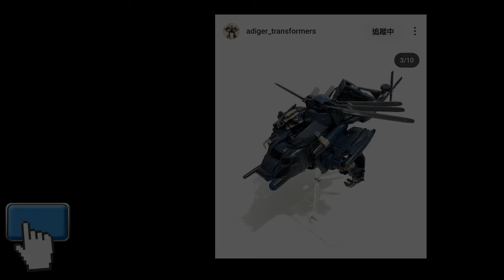胡服騎射的變形金剛分享時間1884集 傳世 禁閉 Transformers LEGACY United STAR RAIDER Deluxe Class LOCKDOWN